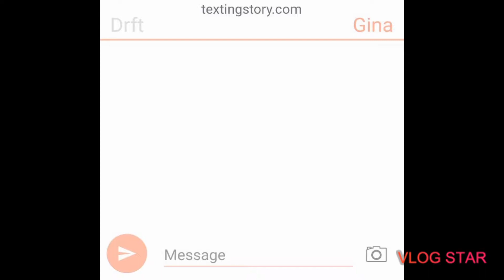Mr bad boy pt2